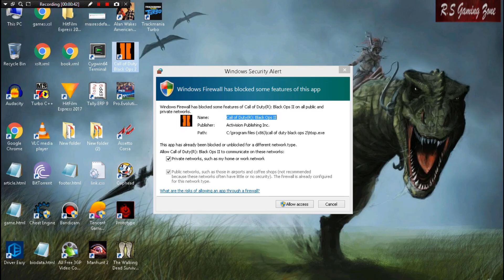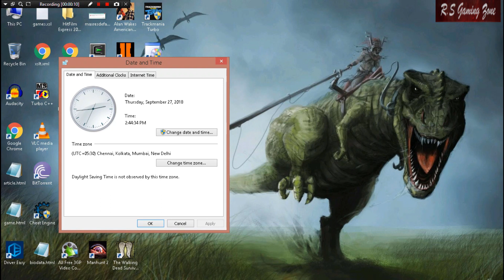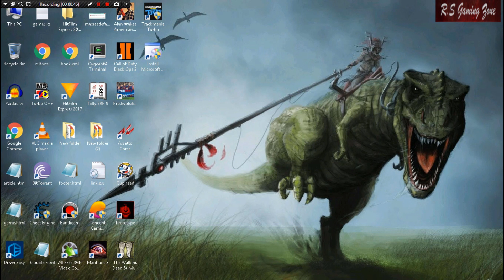How Can We Solve The Problem "Call Of Duty Black Ops II.exe has stopped working" in Hindi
this is to fix the error ""Call Of Duty Black Ops II.exe has stopped working"

it is a 100% fix